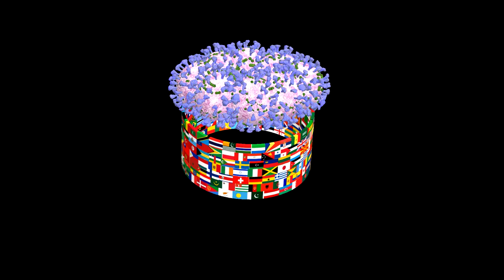Coronavirus covid 19 revolves around a Flags of the world.